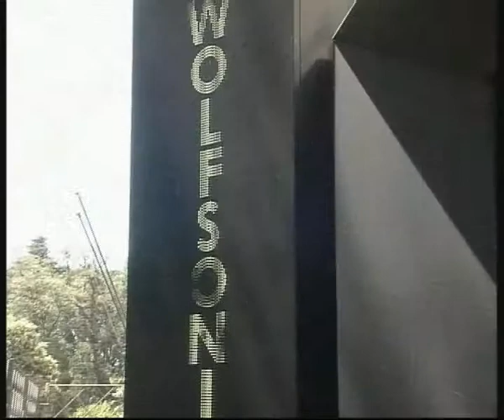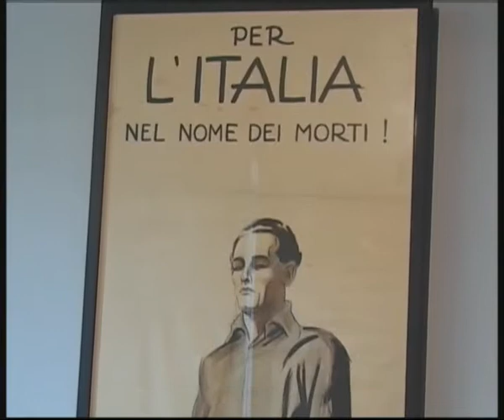Mitchell “Micky” Wolfson Jr. - Mondo - Premio Rotondi 2007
Mitchell “Micky” Wolfson Jr., per la sua appassionata attività di collezionista incentrata sulle arti decorative e di propaganda del periodo 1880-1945 e finalizzata alla creazione di centri di ricerca e di due musei diventati punti di riferimento mondiali per la conoscenza e lo studio di una fase storica determinante per l’evoluzione dell’arte contemporanea. La raccolta di Wolfson, che conta oltre ventimila oggetti in prevalenza italiani, è conservata tra Miami (Florida) e Genova, ove abitò negli anni Settanta del ‘900. Micky ha deciso di collegare idealmente le due città con l’istituzione di due musei Wolfsoniani, aperti nel 1986 quello di Miami, e nel 2005 quello di Genova ove la prestigiosa raccolta, un unicum nel panorama del collezionismo italiano, è ospitata con esemplare allestimento nel civico polo museale di Genova-Nervi.